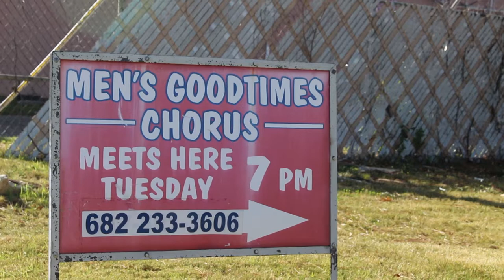UTA Service Project Promotional video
Students at UTA sometimes perform service projects for non-profit organizations in the community. Here is a short video telling a bit of our story.